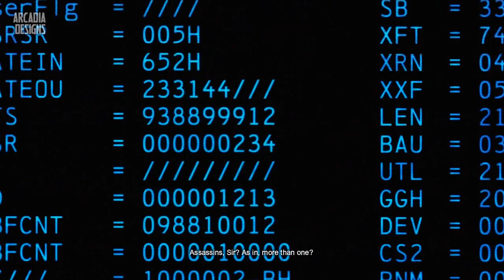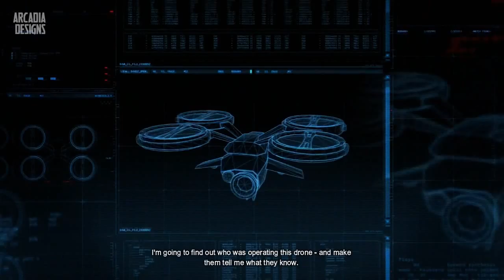Batman Arkham Origins - Villains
A cut scene from the game showing all the villains/assassins that are after batman.
if you enjoyed this video please leave a like :) thanks